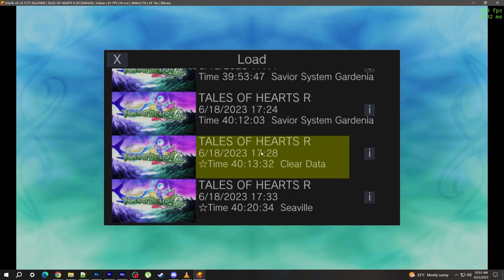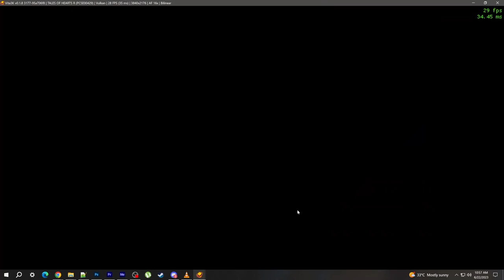Tales of Hearts R save file PC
(various save points in the story)

save directory (vita3k emulator only):
..\ux0\user\00\savedata
e.g.
D:\Vita3k\ux0\user\00\savedata

or right click game in vita3k emulator and choose save directory

various savepoints in the story (choose one folder at a time):
clear save data